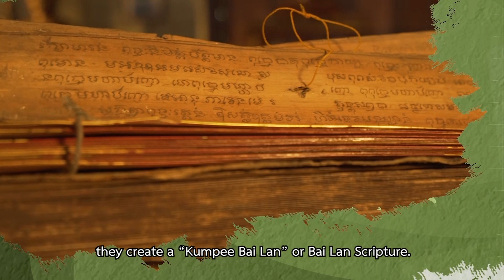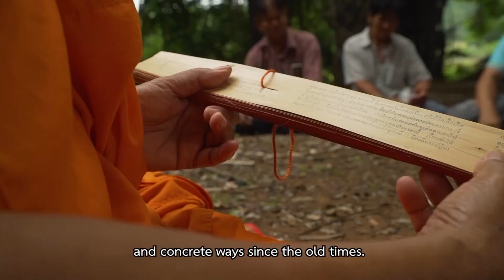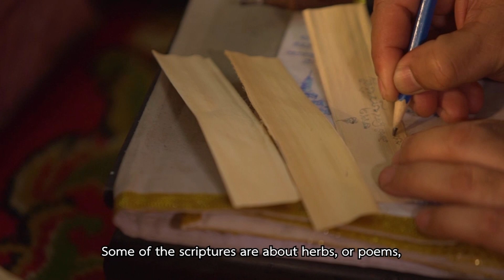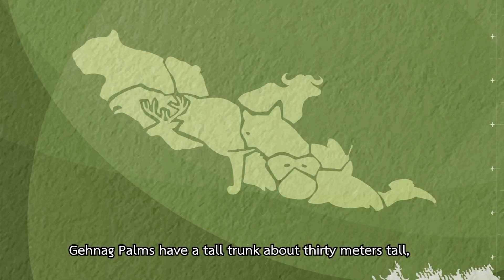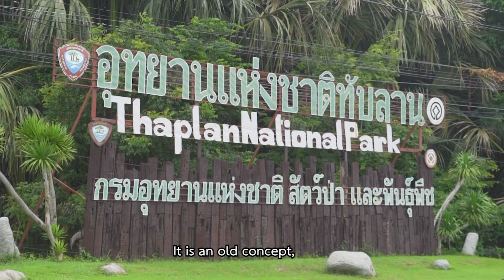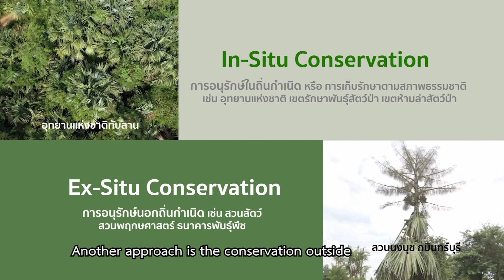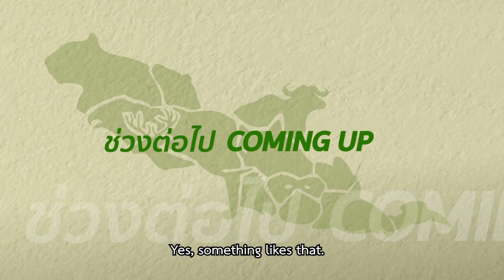สารคดีมรดกโลกดงพญาเย็น-เขาใหญ่ Ep. 8 (2/4) ตอน ป่าลาน มิตรภาพสร้างโลก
สมาคมอุทยานแห่งชาติ เชิญชวนทุกท่าน รับชมคลิปรายการย้อนหลัง สารคดีชุด
มรดกโลกดงพญาเย็น-เขาใหญ่ ep.8  ตอน “ป่าลานมิตรภาพสร้างโลก” รูปแบบย้อนหลังในเวอร์ชั่น 50 นาที โดยตอนนี้ได้รับเกียรติจาก ดร.ณัฐวุฒิ กุลนิเทศ ที่ปรึกษาเพื่อองค์กรที่ยั่งยืน และครอบครัว กับการค้นหาสายสัมพันธ์ที่สร้างสรรค์ ระหว่าง คน กับ
ป่าลาน ในพื้นที่มรดกโลกดงพญาเย็น-เขาใหญ่ ไปร่วมติดตามและให้กำลังใจกันได้ในสารคดีชุดมรดกโลกดงพญาเย็นเขาใหญ่ ep.8 กับ ตอน “ป่าลานมิตรภาพสร้างโลก”

📍ห้ามพลาด ! ติดตามรับชมตอนต่อไปได้ในวันเสาร์ 20 มีนาคม 64
เวลา 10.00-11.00 น. ทางช่อง New 18
ช่องทางรับชมย้อนหลังและติดตามตอนอื่นๆ ทั้ง 10 ตอน ของเหล่าผู้ดำเนินรายการรับเชิญคนดังในสาขาต่างๆทั้ง 10 ท่าน